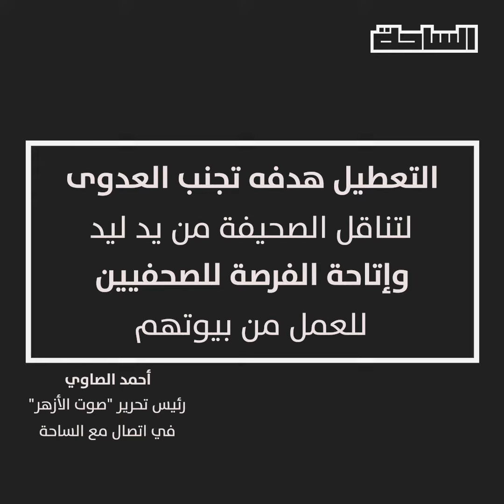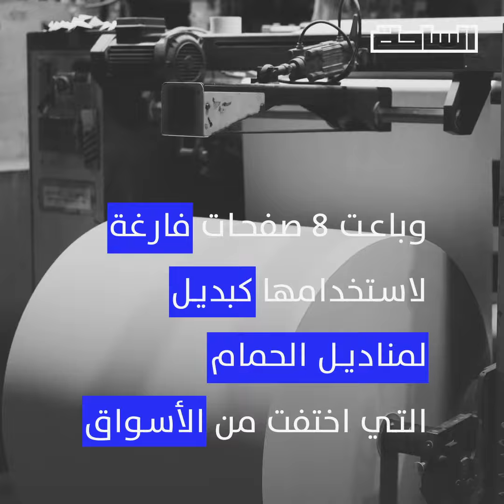الصحافة الورقية.. هل تقتلها كورونا؟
بين كورونا والإنترنت.. هل ينتهي ٢٠٠ عام من تاريخ الصحافة الورقية؟